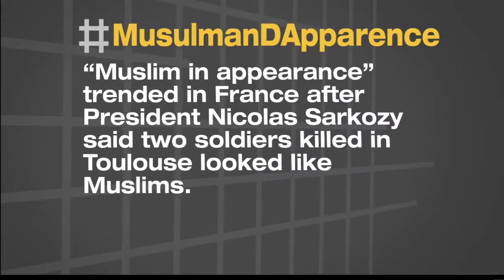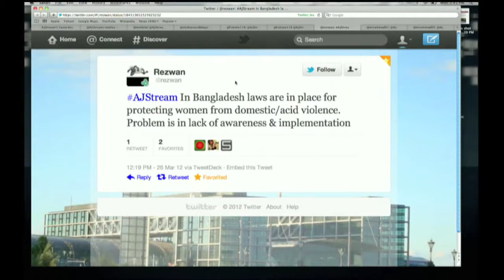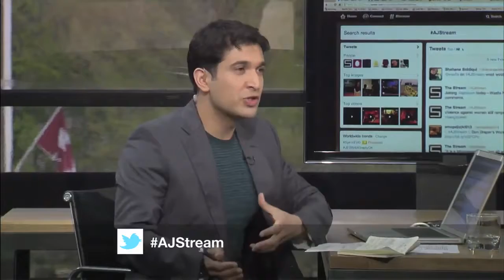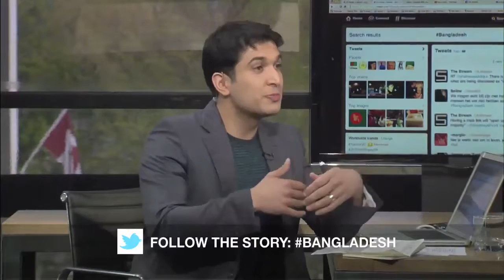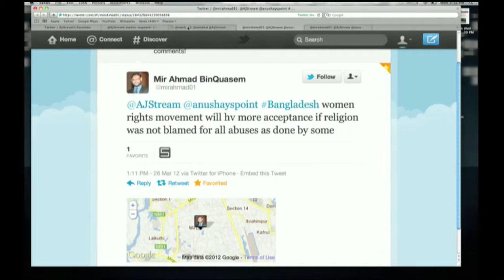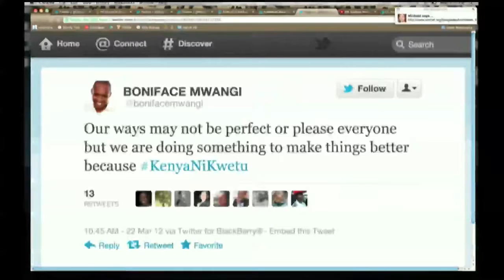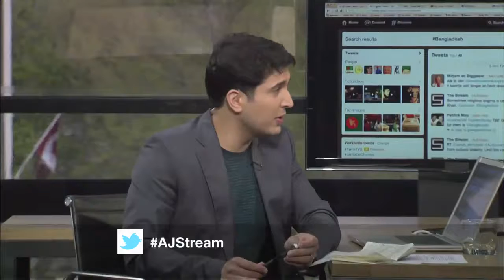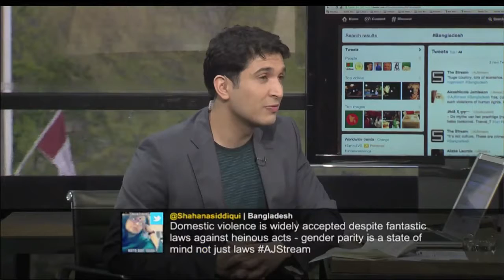Women's Rights in Bangladesh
At Al Jazeera English, we focus on people and events.

Taslima Nasreen - One Woman against Islam (1994): A look at a woman's struggle to achieve gender equality in Bangladesh For downloads and more information visit:

Bangladeshi politics has been dominated by two women for decades; current Prime Minister Sheikh Hasina and the leader of the opposition, Khaleda Zia. Despite this, women's rights have largely.